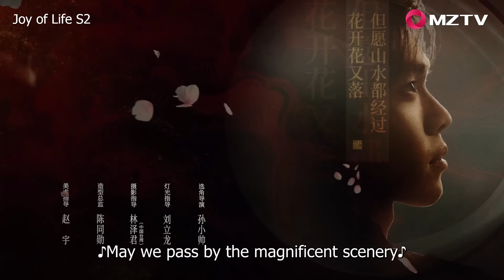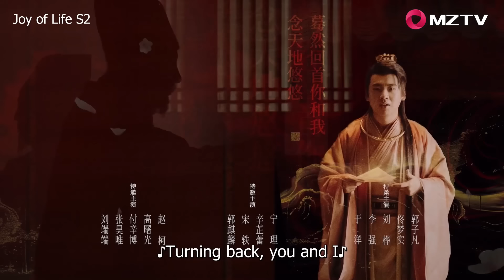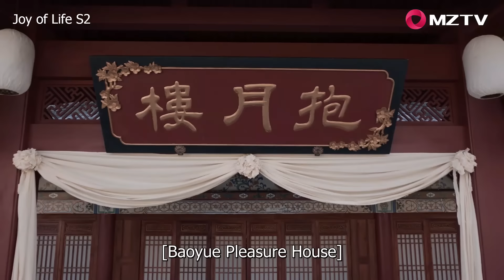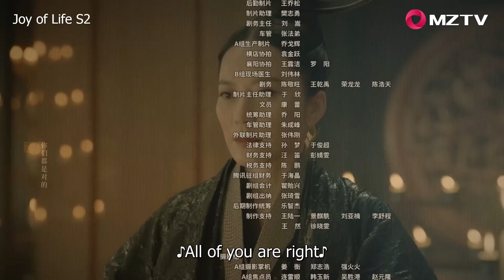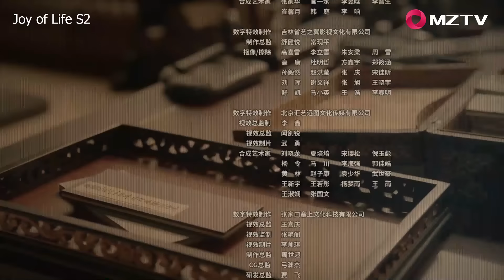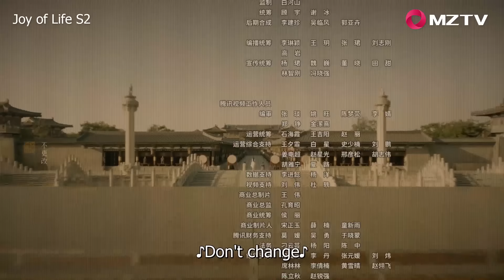ENG SUB【Joy of Life S2】 EP02 | A few words let Emperor Qing forgave Fan Xian | Zhang Ruoyun, Li Qin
【Name】Joy of Life S2 庆余年2
【Genres】Wuxia, Romance
【Starring】Zhang Ruoyun, Li Qin
【Synopsis】 After leaving the audience in suspense with an impactful ending in the first season, Joy of Life 2 picks up the story where it left off. Fan Xian will face unprecedented pressure, a more complex situation, and even trickier challenges. The way he confronts the threats and life-or-death tests from the Second Prince and the Eldest Princess while striving to fulfill his mother's ideals will become one of the highlights of the second season. As eagerly anticipated by fans of the FanWan couple, they will finally witness the long-awaited wedding of Fan Xian and Lin Wan'er. However, their sweet love will face unexpected trials after marriage.